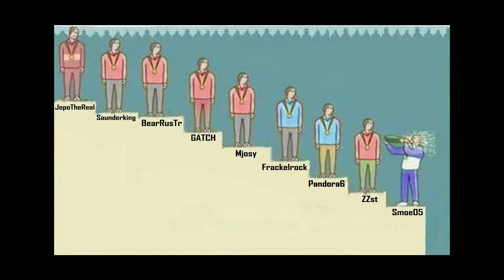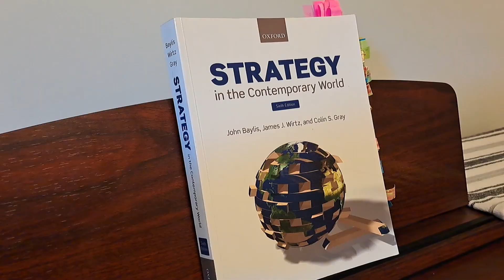Most Bizarre Encounters Vol. 5 [Planetside 2 - Ceres]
Still waiting on dev support... And a sense of achievement.

00:00 - The Abridged Seige of Fallbridge Chemical
00:32 - Opening Titles
CHAPTER 1
01:11 - KNIVES OUT
CHAPTER 2
03:28 - PING-US BALDERDASH-US
04:28 - Expolsive Impotence
CHAPTER 3
05:50 - ON THE ROAD AGAIN
08:36 - Roadkill
CHAPTER 4
09:31 - MISC. HAUNT N TAUNT N FLAUNT
11:32 - Orbital Strike Back
CHAPTER 5
12:46 - SKILL ISSUE?
14:27 - Opla for MVP
15:44 - Predictive Text
16:18 - Rifleman to the End
18:10 - Reaping and Smiting
18:50 - End Credits

'Yurugani Futari' - Yukari Tamura & Kenichi Suzumura
I Can't Understand What My Husband Is Saying

'Samba Temperado' - Yuji Ohno Trio
Lupin the Third - Plays the 'Standards' & Others

'On the Road Again' - Willie Nelson (INSTRUMENTAL)
Honeysuckle Rose

'Punch It' - Trocadero
Roses are Red, Violets are Blue: Red vs Blue Soundtrack

'Exposition Swing' - Duke Ellington
Perfect Swing

'Samba Temperado' - Yuji Ohno & Lupintic Five with Friends
Lupin the Third: The Last Job